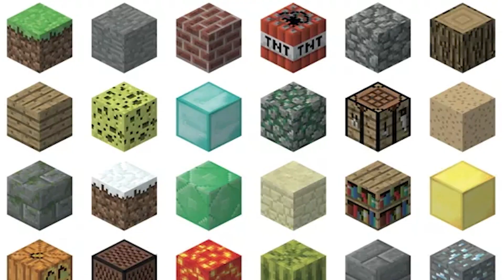What is Minecraft game and Who developed this?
Minecraft is one of the biggest and greatest game ever. Minecraft have many players and most of them enjoy this. Lets watch this video for more about Minecraft.

I hope you enjoy this video and See you in next video!

Credit :
Playing Minecraft with PC Video by LuanMote from Pexels